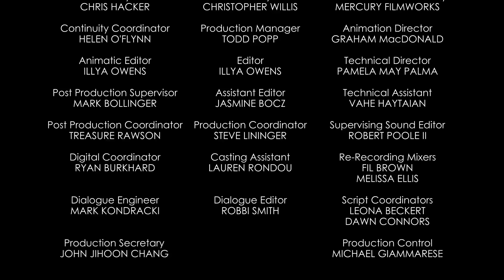Sleepwalkin' | A Mickey Mouse Cartoon | Disney Shorts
Mickey agrees to watch over Goofy after he reveals he's been having trouble with sleepwalking.